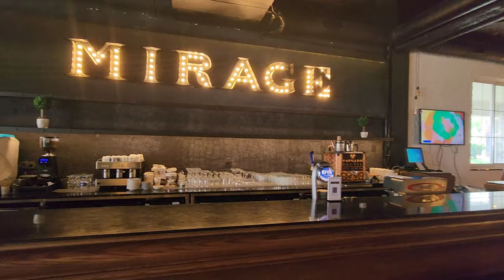PAPILLON BELVIL 5* в Белеке | ОБЗОР ОТЕЛЯ | ТУРЦИЯ 2023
Привет, друзья❤️Мы - Ринат и Лилия Хамидуллины, основатели туристического агентства «Странотека». Уже 23 года мы помогаем туристам по всему миру организовать их лучший отдых. Мы делаем честные обзоры премиальных отелей, чтобы вы могли выбрать самое лучшее место для своего отдыха.

В этом видео мы посетили отель PAPILLON BELVIL 5* в Белеке. Поддержите нас лайком и оставьте комментарий под видео, если оно вам понравилось и было полезным❤️

✈️Хотите отправиться в путешествие мечты? Мы поможем!

музыка
Musician:Michael OnLine

Musician:Bopposound

Musician:FL-China xq

Musician:Berry Deep

La Mere Des Berceaux
Logos